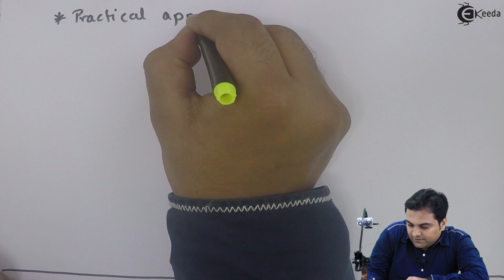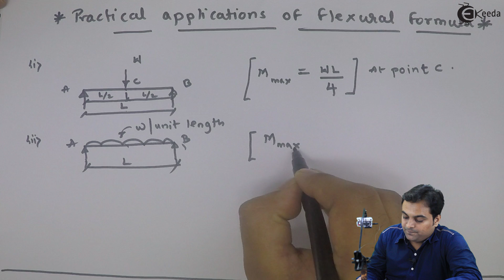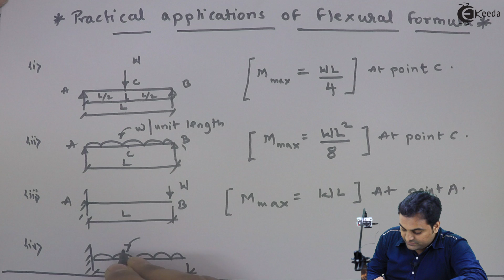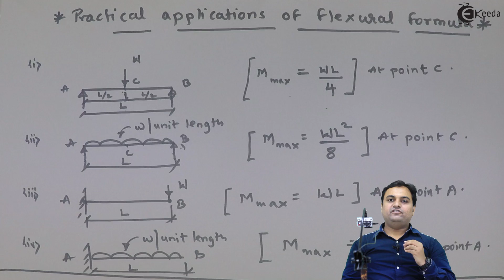Practical Applications of Flexural Formula - Stresses in Beams - Strength of Materials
Video Name - Practical Applications of Flexural Formula

Chapter - Stresses in Beams

Watch the video lecture on Topic Practical Applications of Flexural Formula of Subject Strength of Materials by Professor Zafar Shaikh. Watch the Complete lecture on Engineering Academics with Ekeeda.

Happy Learning.